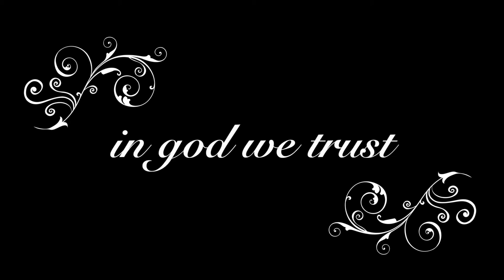Clementine and Samuel's wedding